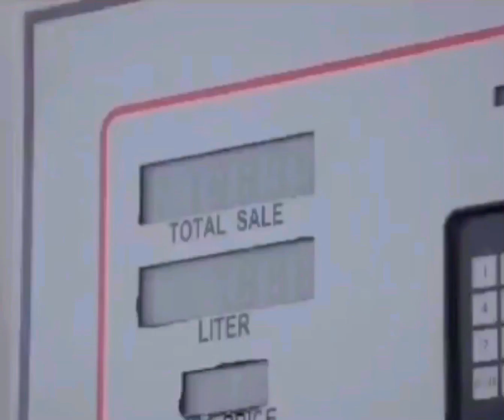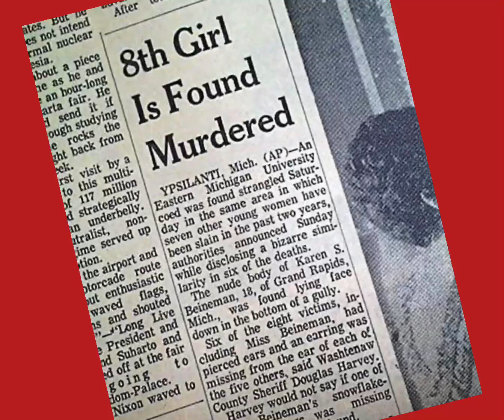“Who’s Out There” Short Horror Film (2021) full movie.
Plot:
Two brothers embark on a camping trip with their girlfriends for a good time out. With a serial killer loose in the mist of it all, The nice vacation soon turns to a living nightmare. Will they make it?